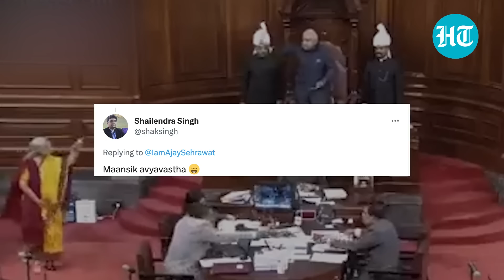Jaya Bachchan angrily points finger at RS chairman; Video goes viral | ‘Crossed Maryada Ki...'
A video of Rajya Sabha MP Jaya Bachchan angrily pointing her finger at chairman Jagdeep Dhankhar has gone viral. BJP leader Ajay Sehrawat shared a clip of the Rajya Sabha proceedings from February 9. Netizens compared her outburst with her general reaction to photojournalists. "Jaya Bachchan crossed all Maryada ki Rekha in Parliament," one user wrote. Watch this video to know more.